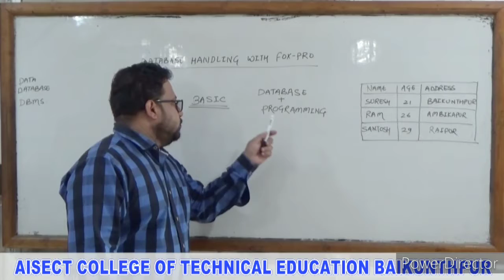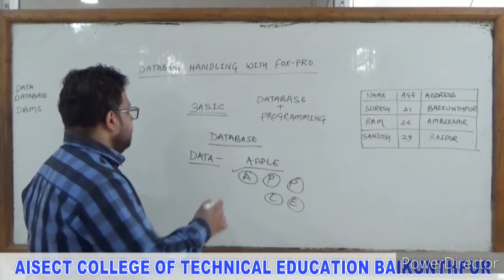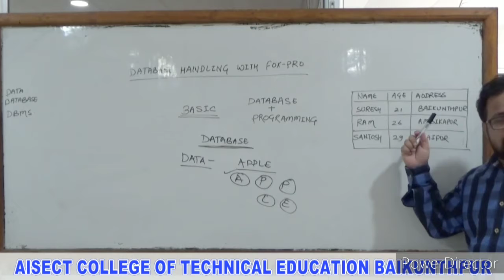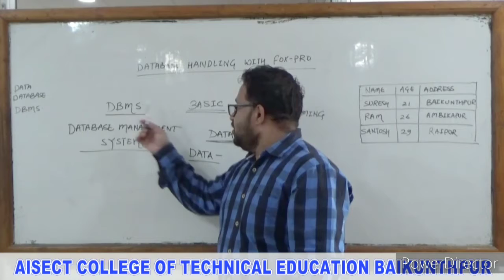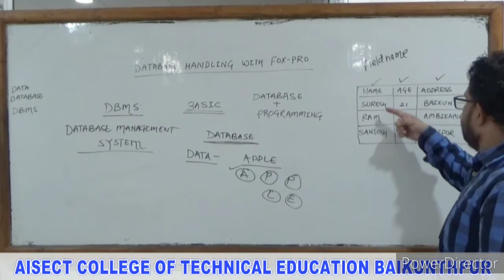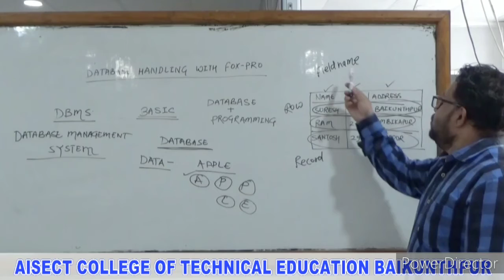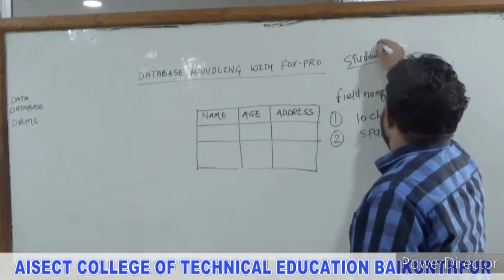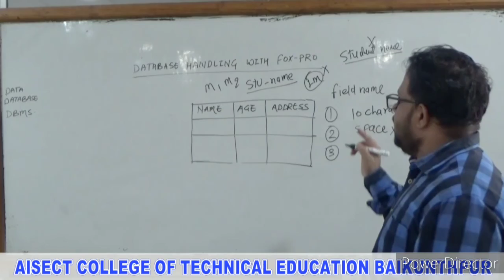DATABASE HANDLING WITH FOX PRO